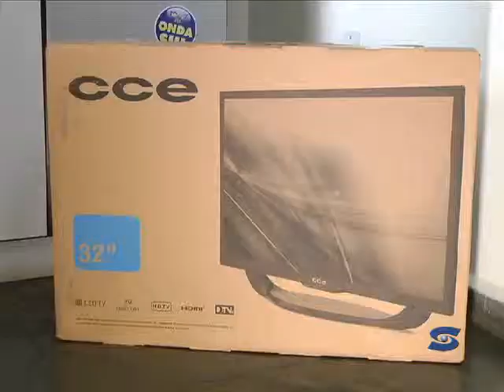Rádio Onda Sul vai presentear os ouvintes na Copa